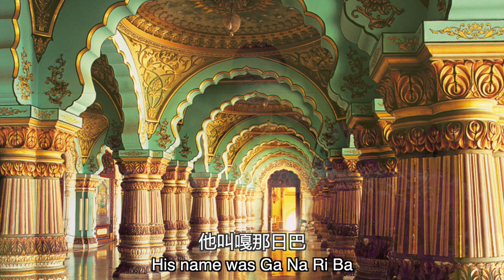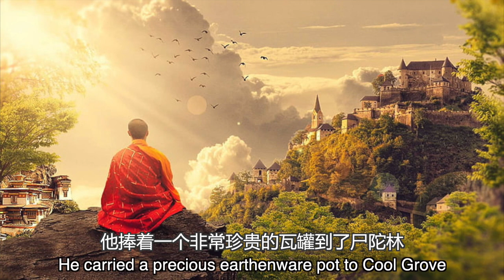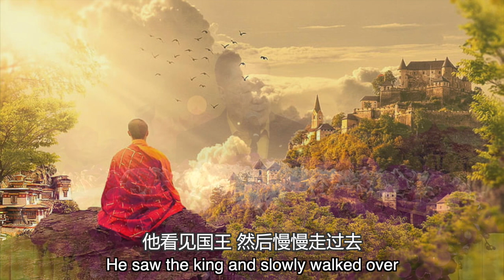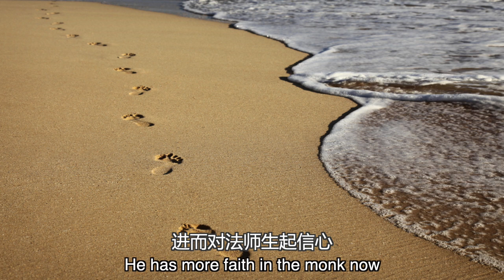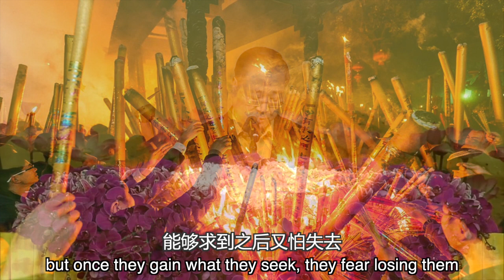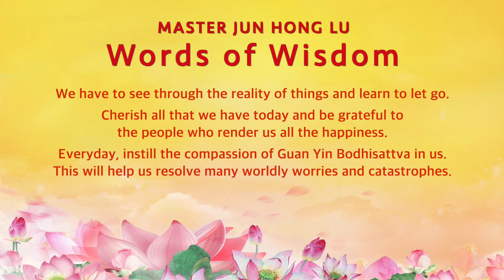A Story on The Wisdom of Letting Go - Master Jun Hong Lu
Master Jun Hong Lu's Words of Wisdom:

We have to see through the reality of things and learn to let go.
Cherish all that we have today and be grateful to the people who render us all the happiness.
Everyday, instill the compassion of Guan Yin Bodhisattva in us.
This will help us resolve many worldly worries and catastrophes.

~ Guan Yin Citta Singapore ~

Singapore Guan Yin Citta Practice Centre
新加坡心灵法门共修会
(You may obtain copies of free Dharma Books here)
11 CHANG CHARN ROAD #05-01, SHRIRO HOUSE, SINGAPORE 159640.
Operation Hours: 10am-8pm daily

Master Jun Hong Lu is a World Renowned Chinese Buddhist Leader and World Peace Ambassador. Master Lu is well known internationally for his work in promoting traditional Chinese Culture, World Peace and helping people through Buddhist Teachings. In merely a few years, there are over 10 million people following Master Lu’s teachings with the spirit and compassion of Mahayana Buddhism.

Reciting Buddhist sutras/mantras:
Guan Yin Citta believes that reciting Buddhist sutras and mantras on a daily basis helps one benefit from the blessings of Buddhas and Bodhisattvas. Recitation will not only help eliminate one’s negative karma; it will also bring strength, wisdom and inner peace, so that one can overcome all kinds of obstacles. The three major sutras and mantras recited by Guan Yin Citta followers are: the Great Compassion Mantra, the Heart Sutra, and the Eighty-eight Buddhas Repentance.

Practising life liberation:
that is, Release of animals, especially those in grave danger of being killed, is a popular practice performed by all schools of Buddhism. Guan Yin Citta believes that setting animals free helps one cultivate compassion towards all beings, and deepens the understanding that all living beings are all interdependent.

Making great vows:
When one makes a vow, he or she will be motivated to fulfill the vow. The vow then becomes very strong energy; it can overcome countless obstacles. This is especially true when one makes a vow out of compassion. Seeing the suffering and hearing the cries of sentient beings, Bodhisattvas bring forth immense compassion and vow to benefit all sentient beings.

Please download Words of Wisdom